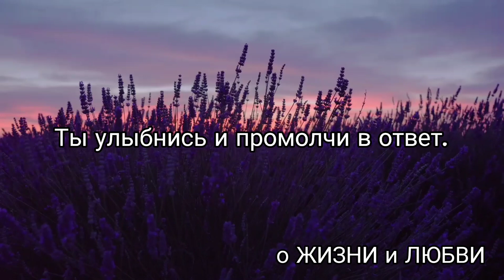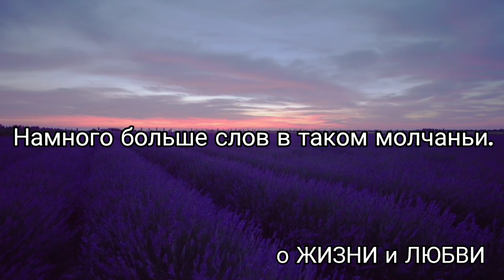Не отвечай. Ирина Самарина-Лабиринт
Не отвечай, когда щемит тоска,
От слов твоих горячих будет хуже.
Душа – она как море глубока…
Но внутренний твой мир – он им не нужен.

Не отвечай. Им вовсе дела нет
До слёз твоих горячих бесконечных.
Ты улыбнись и промолчи в ответ.
А боль пройдёт и завтра станет легче!

Не отвечай. Как думают они –
Всё это не твоя, а их проблема.
Лишь близким открывайся, их цени.
Пусть за спиной плетут из сплетен темы…

Не отвечай, когда толпа кричит
И требует упорно жертвы новой.
Лишь вера в Бога твой и меч, и щит…
Ты не ищи спасения другого…

Не отвечай… Пусть злые языки
Своим словесным ядом насладятся.
Их цель – бездумно клеить ярлыки…
Они всегда молчания боятся.

Не отвечай. И знай, война со злом
Сердца ожесточает в наказанье.
Желай добра и мир вернётся в дом…
Намного больше слов в таком молчаньи